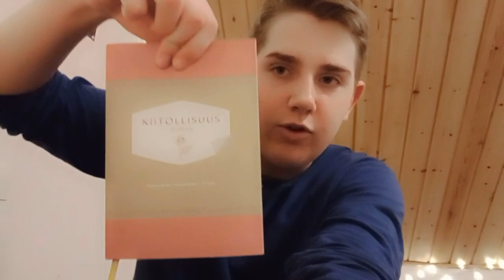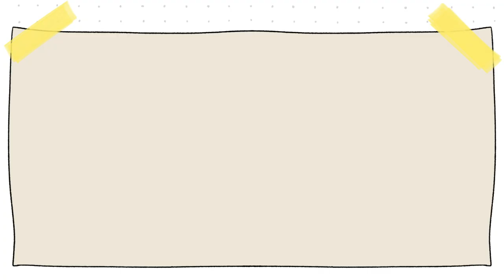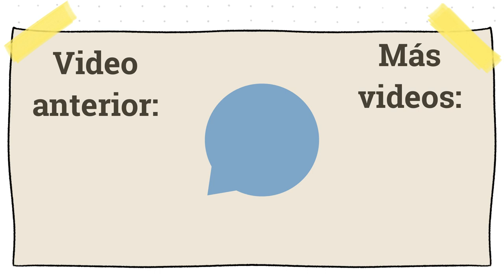Una semana conmigo | Primera semana de clase 🎒| Las cosas de Nico